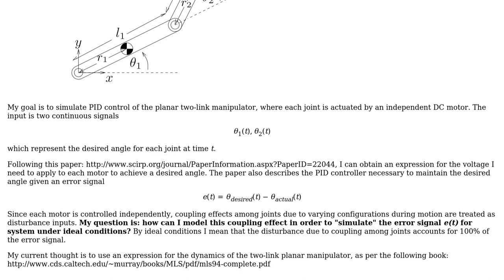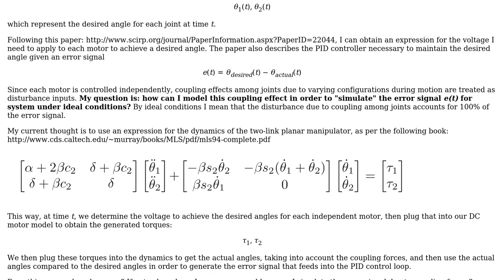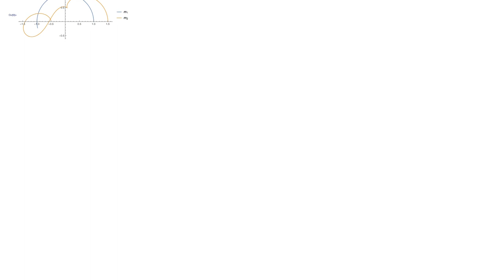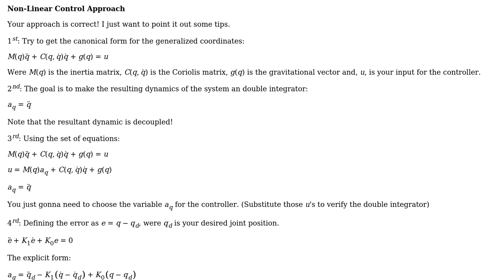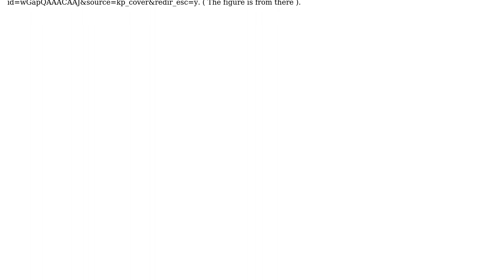Engineering: Feedback control of two-link planar manipulator (2 Solutions!!)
Engineering: Feedback control of two-link planar manipulator

With thanks & praise to God, and with thanks to the many people who have made this project possible! | Content (except music & images) licensed under CC BY-SA | Music | Images & others | With thanks to user user2398029 user Suba Thomas user leCrazyEngineer and the Stack Exchange Network Trademarks are property of their respective owners. You are responsible for your own actions.